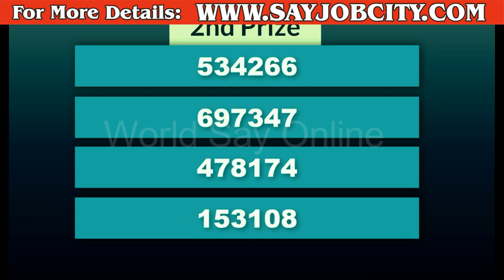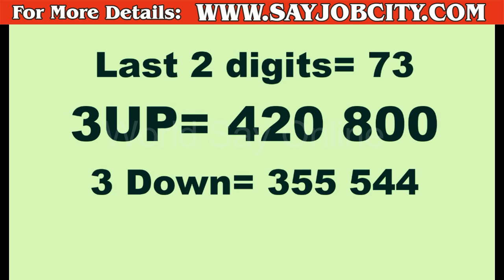Thai Lottery Result today - Thailand Lottery 16 March 2023 Result - Thai Government Lottery Result